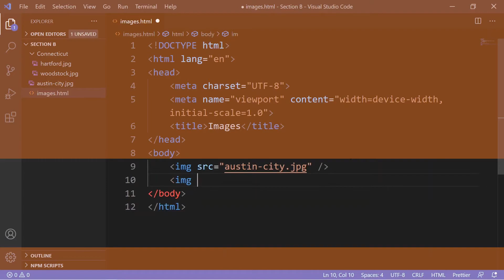Framework Tech Media Channel Trailer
Become a pro-level web/mobile developer or designer for just $9.95 a month

Worst Programming Languages To Learn In 2021 for Beginners "